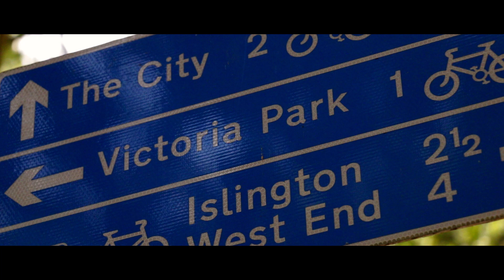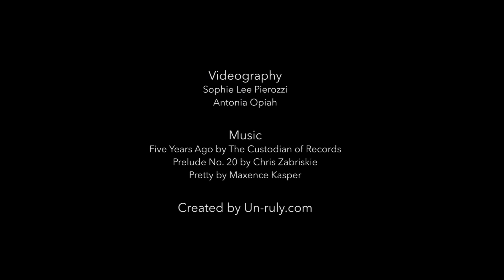"Pretty" - Minna, Beauty is Questioning Beauty (London) - Ep 16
Pan-African Feminist Minna Salami, encourages women to question beauty and shares what she discovered upon doing so herself.

Pretty is a documentary series exploring different ideas of beauty across the globe.